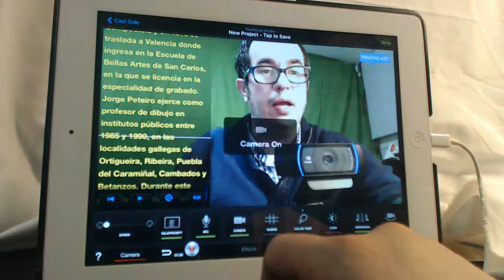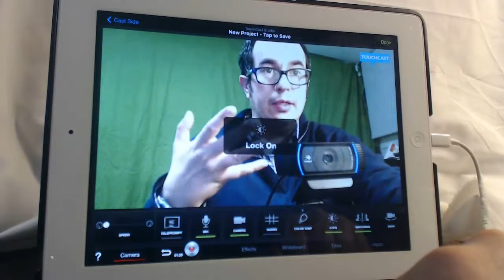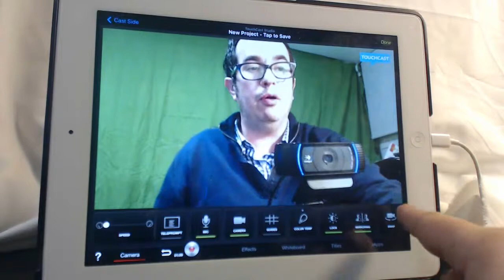TOUCHCAST. Posibilidades de cámara. Camera options